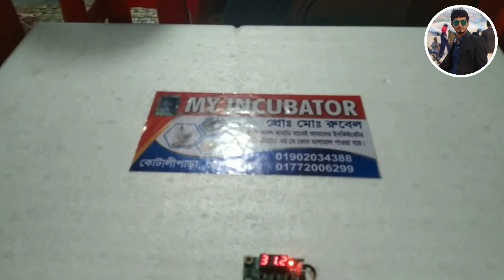১০০ ডিম ফোটানোর ইনকিউবেটর মেশিন। 100 Egg incubator machine